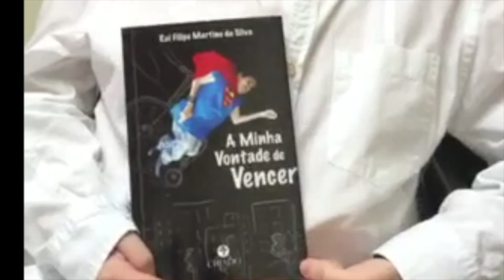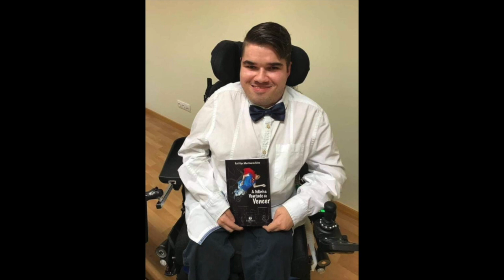Noite de Natal Bacalhau e Duas Quintas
BACALHAU E DUAS QUINTAS
Uma noite de Natal sem amigos e familiares à volta da mesa, não é de grande festa. Mas o vinho foi do melhor.
Neste "Eu Quero é Tacho" da Saloia TV, um bacalhau ""de se tirar o chapéu"  e um vinho "de se lhe tirar a rolha"!